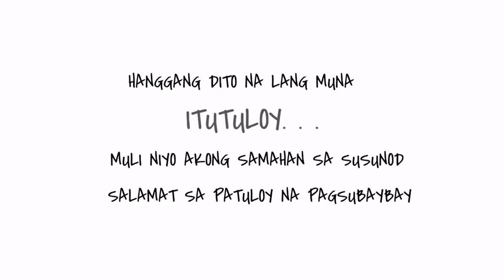QUICK RIDE WITH MY STA CRUZ NOMAD BIKE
Here's a first part of my biking series during this Spring Season. Basta maganda ang panahon, madalas akong nagbibisikleta. Gawain kong mag ikot ikot lang sa park malapit dito sa amin. Binabaybay mag-isa ang trail habang nagmumuni muni. Masarap sa aking pakiramdam ang ganitong gawain. Kaya naman more to come guys with my biking series. Enjoy Watching.

Keep Safe. I love you all. Godbless you all.